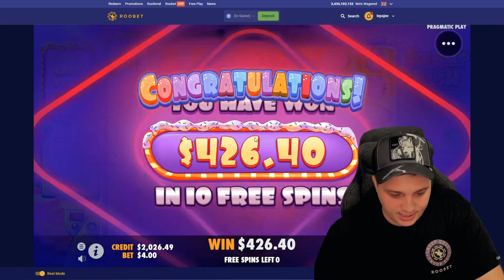Unlucky Sugar Rush Session...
2k burned on Sugar Rush. Unlucky.

Strictly [18+] Please play responsibly.